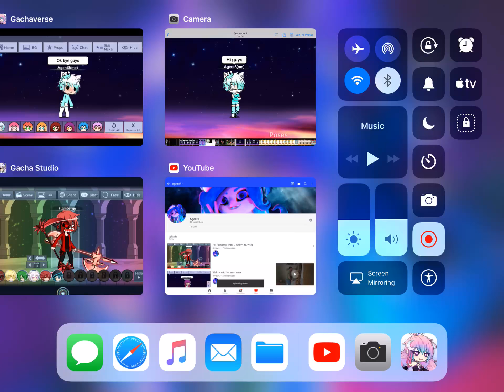Agent8 x Pearlie (part 1)